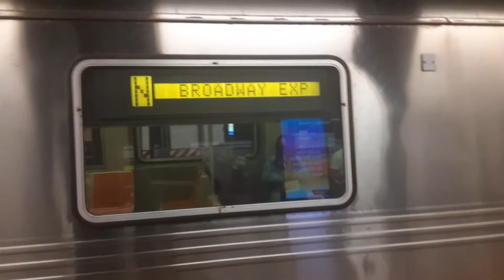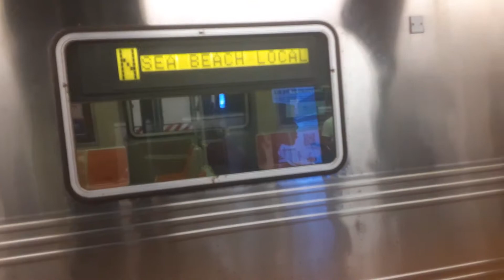96th street-2nd Ave bound R160B Alstom (W)/R46 (N) Exp train at Times square-42nd street!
Shown here in this video is a R160B Alstom (W) Local train heading to 96th street-2nd avenue then out of no where we see Brooklyn bound R46 (N) Express train (AND it was on the EXPRESS track) Heading to Coney Island-Stillwell avenue as to why this train skipped 49th street most likely due to 2 earlier incidents train with brakes in emergency near that stop as well as a train having a door problem at 34th street-Hearld Square hopefully you enjoy and yes you can kind of hear the (W) announcement to 96th street-2nd avenue and R160s are perfect on the (W) but not the (N) this video was taken Wednesday May 12th 2021 at 3:13pm!